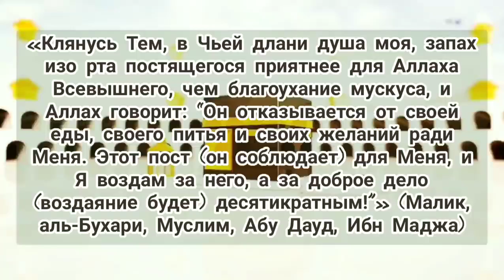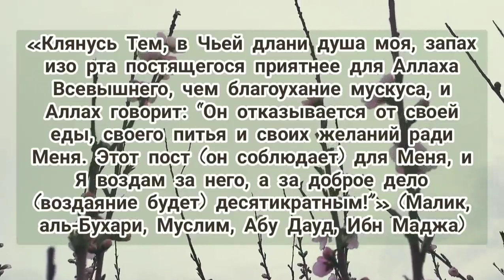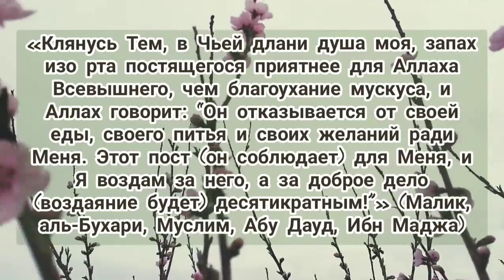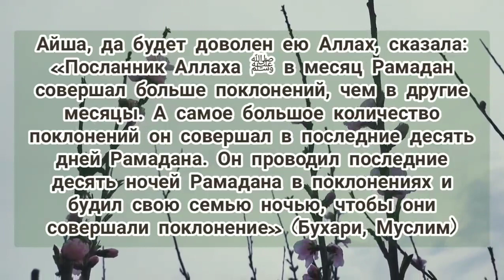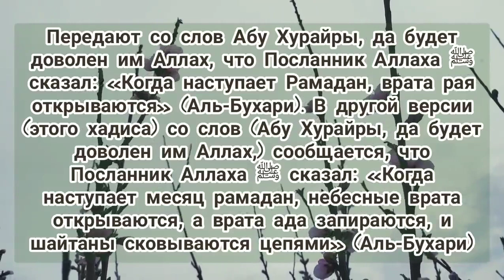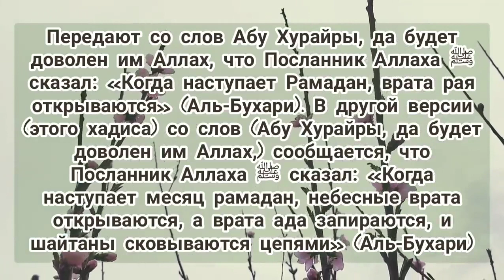✔️КАК провести последние 10 дней РАМАДАНА?